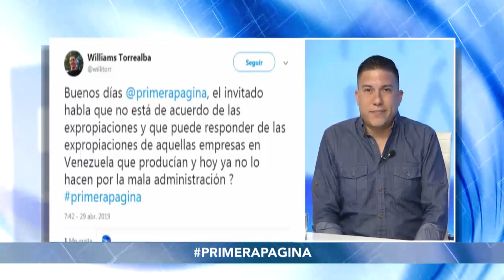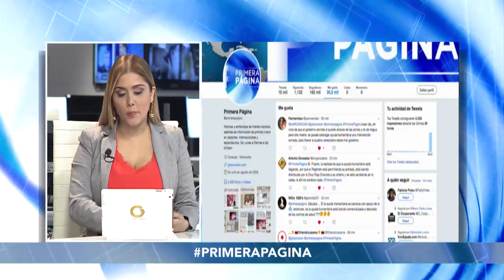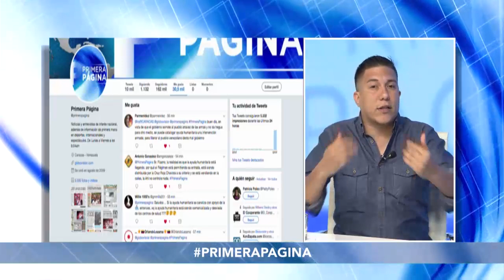Freddy Gutiérrez – Primera Página | 2-2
Carlos Peñaloza Entrevista a Freddy Gutiérrez, Diputado al Consejo Legislativo del Edo. Miranda, Comisionado Nacional de Comunicación y Propaganda del PSUV sobre la Movilización en apoyo a la salida de Venezuela de la OEA, el Dialogo entre Gobierno y Oposición.